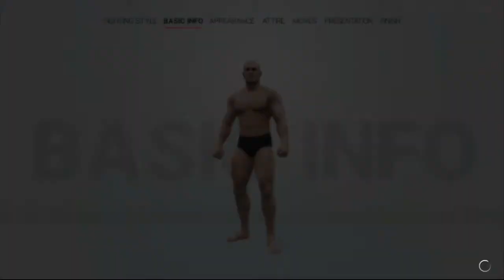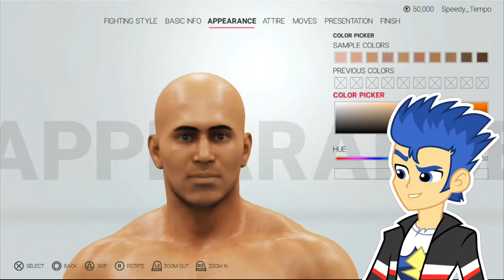THE CREATION OF FLASH CHEN TERRY! | WWE 2K19 MyCareer | Part 0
Flash has been having a hard time lately. So, what better way to get rid of your anger, than by super kicking some people in the face! It's time for Flash to start his career in the world of professional wrestling!